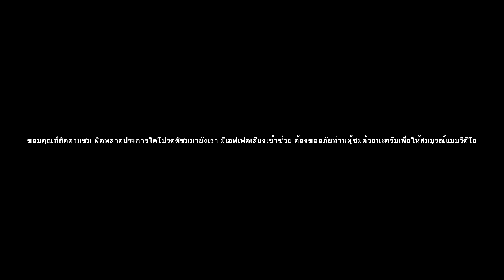เจนนี่ สอนน้องเต้นมีคุณภาพ มหกรรมอาหารปลอดภัย เมืองกะทู้2560 4K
เจนนี่ รัชนก สอนน้องเต้นให้มีคุณภาพ-ชวนหลงไหล ผู้ที่พบเห็น จะได้ผลหรือไม่เราลองดูกัน งานมหกรรมอาหารปลอดภัย ครั้งที่3จัดขึ้นบริเวณหน้าสำนักงาเทศบาลเมืองกะทู้ อำเภอเมืองภูเก็ต จังหวัดภูเก็ต บันทึกวันที่26กุมภาพันธ์ 2560 /4K2160 "คำเตือน!! สำหรับวีดีโอชุดนี้ เด็กที่มีอายุตํ่ากว่า18ปีควรได้รับคำแนะนำ อั้มพัชราภา ฮาสนั่น อีเว้นท์โตโยต้าเซ็นทรัลเฟสติวัลภูเก็ต2559 HD1080P ตอน2 ]